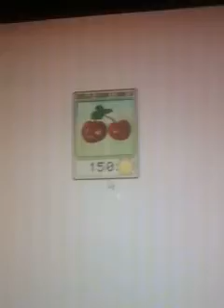Plants vs. Zombies, the adventure begins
Introduction to the game and levels 1-1 and 1-2